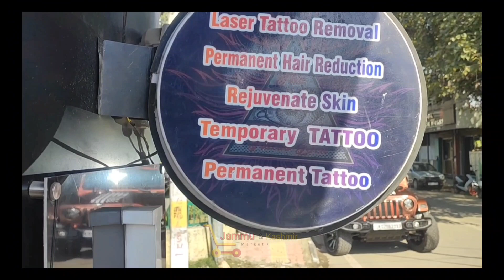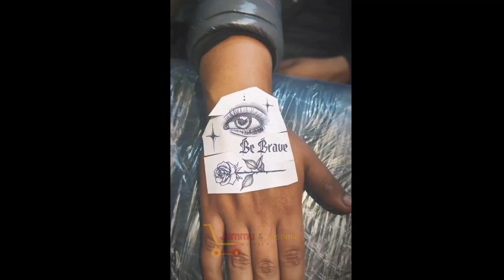Best Tattoo Studio in Jammu |Tattooist Rupali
Unleash Your Inner Artist at The Tattoo Den, Jammu!

Welcome to The Tattoo Den, your one-stop shop for personalized and professional tattoos in Gandhi Nagar, Jammu! Are you dreaming of a unique design that tells your story? Look no further!

What We Offer:

Experienced & Talented Artist: Artist is passionate tattoo artist specialize in various styles, from delicate florals to bold blackwork. We'll collaborate with you to create a piece you'll love for years to come.

Hygienic & Safe Environment: Your health is our priority. We use sterilized equipment and follow strict hygiene protocols to ensure a safe and comfortable experience.

Custom Designs: Every tattoo is unique! Share your ideas, and we'll bring them to life with personalized sketches and consultations.

Wide Range of Styles: Whether you prefer classic black and grey, vibrant watercolors, or intricate mandalas, we've got you covered.

Friendly & Welcoming Atmosphere: Feeling nervous? No worries! Our friendly staff will answer all your questions and make you feel at ease.

Why Choose The Tattoo Den?

Exceptional Quality: We use high-quality inks and equipment for long-lasting, vibrant tattoos.

Competitive Prices: We offer affordable rates without compromising on quality.

Convenient Location: Situated in the heart of Gandhi Nagar, we're easily accessible.

Positive Reviews: See what our happy customers have to say about their experiences!

Ready to take the plunge?